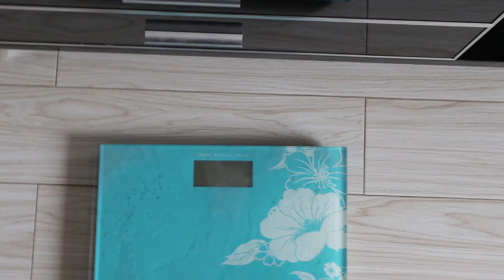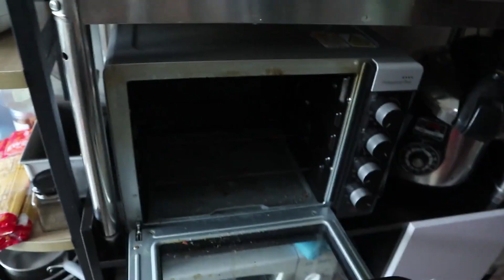第一次健体备赛记录_赛前6天_全天饮食_胸部肩部训练